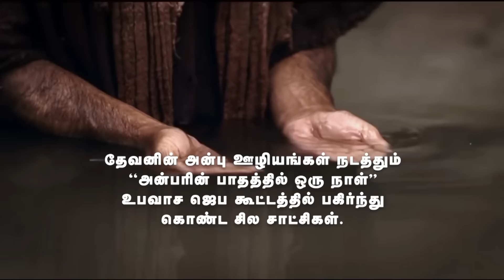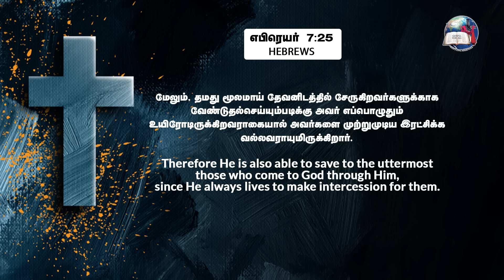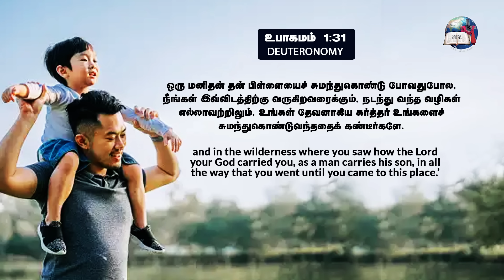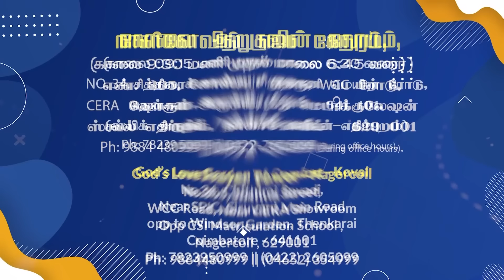இரட்சிப்பதில் வல்லமையின் தேவன் | God's Mighty Power To Save | EVG. T. STEPHEN